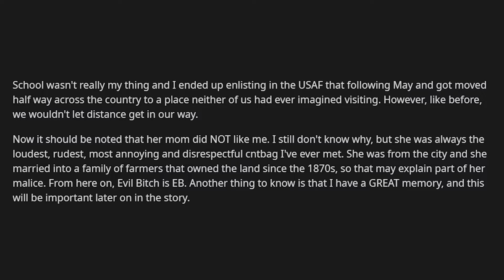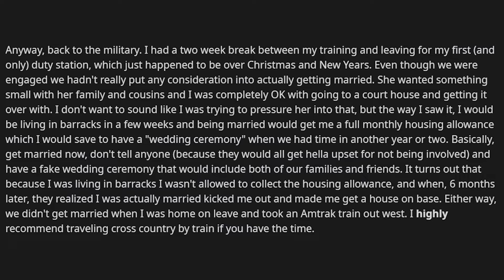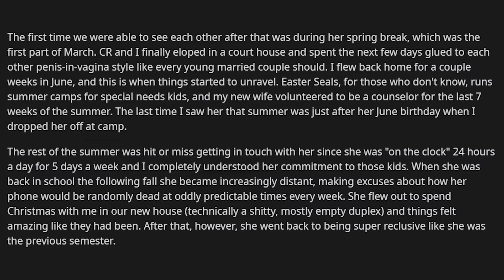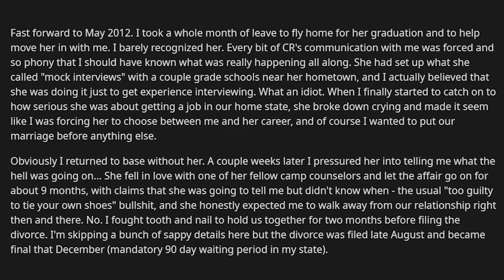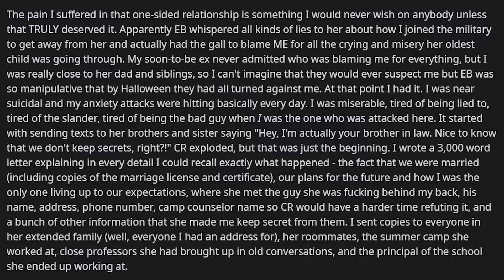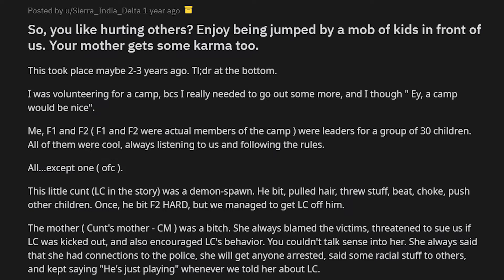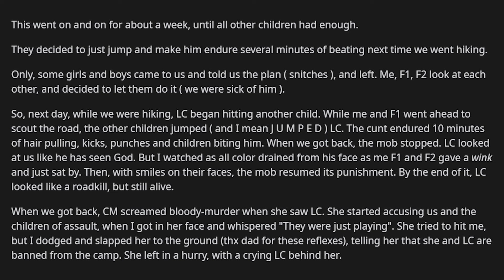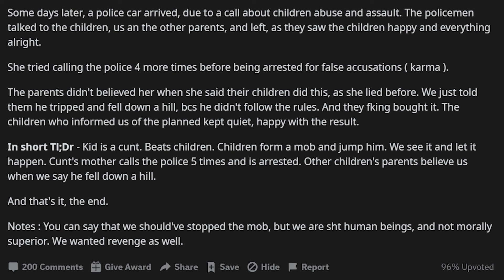Cheat On Me For Over A Year? I Will Get You Disowned By Your Family And Fired r/NuclearRevenge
Sub Reddit used: r/NuclearRevenge
Source(s):